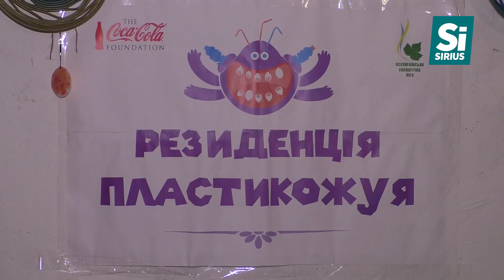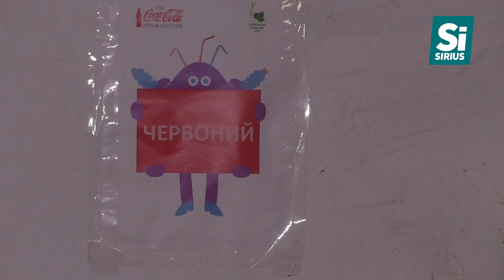У Великих Лазах відкрили лабораторію переробки пластику